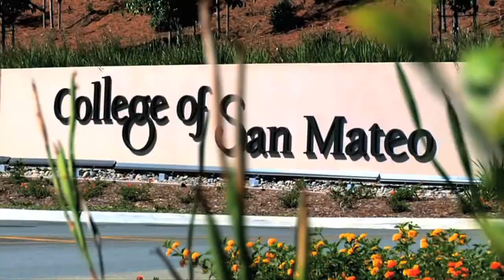College of San Mateo: Short Tour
We invite you to experience CSM's campus in this short video.